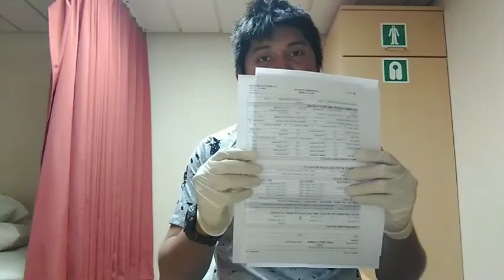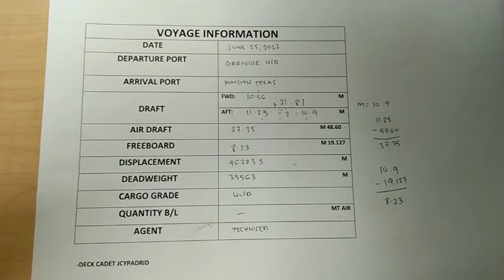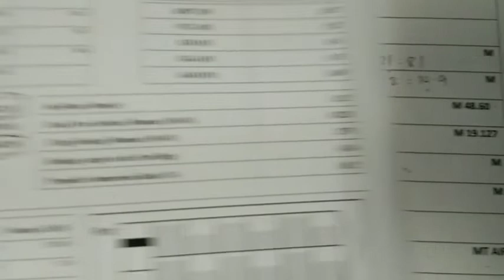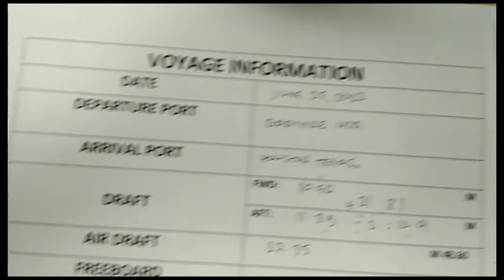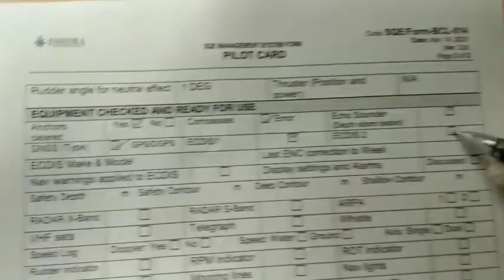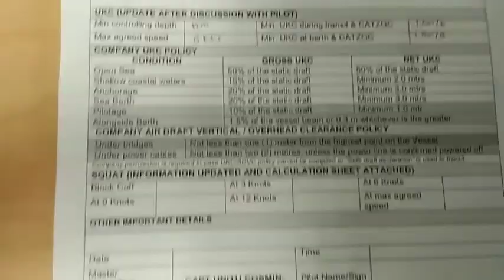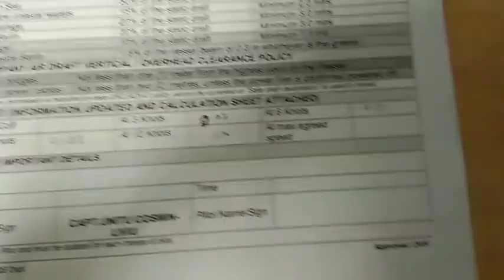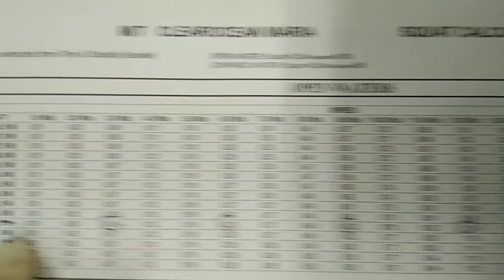Pilot Card onboard ship: What information shall be written in the pilot card?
Just watch!